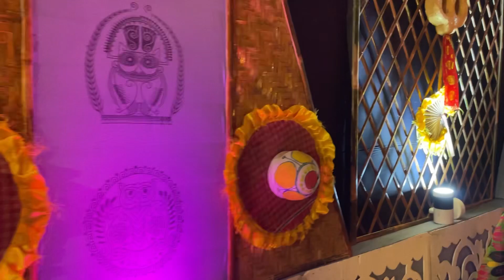Dinhata Natya Sanstha Durga Puja 2023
Dinhata Durga Puja 2023